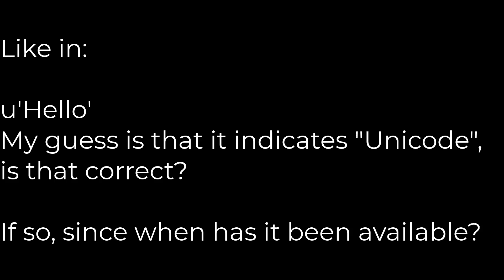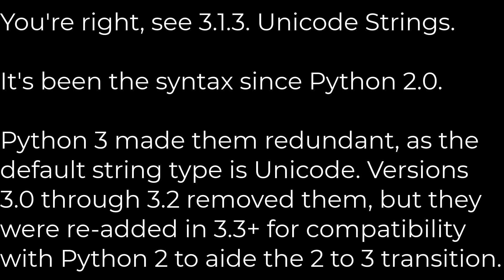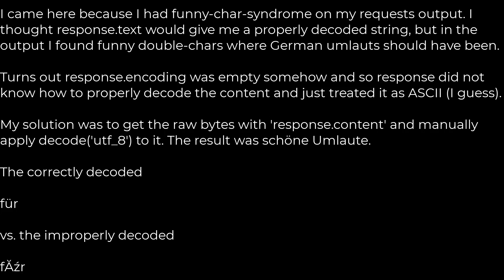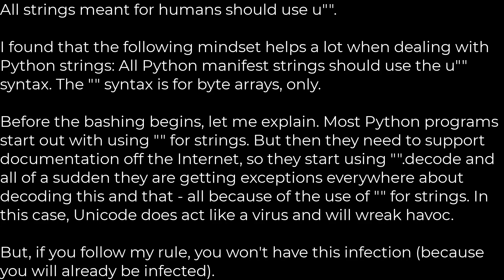Python :What's the u prefix in a Python string?(5solution)